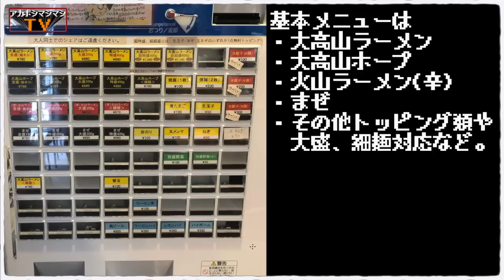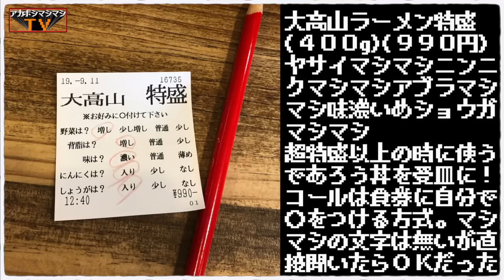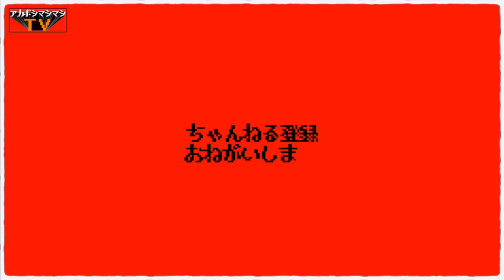前代未聞の醤油に出逢ってしまった。【ラーメン大高山】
📮住所📮
茨城県つくば市上横場2431-5

⏰営業時間⏰
11:30〜14:00／18:30～23:30

🛌定休日🛌
日曜

💺席数💺
カウンター8席、テーブル4×3卓

〜BGMの出典〜
オープニング
『8-bit Title』